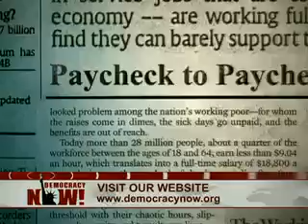DN! Nobel Joseph Stiglitz (1) Foreclosure Moratorium - Stimulus Needed to Revive US Economy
Nobel Laureate Joseph Stiglitz: Foreclosure Moratorium, Government Stimulus Needed to Revive US Economy

As the Obama administration rejects a foreclosure moratorium and austerity protests grip Europe, we assess the state of the US and global economy with Nobel Prize-winning economist Joseph Stiglitz, author of Freefall: America, Free Markets, and the Sinking of the World Economy. Stiglitz backs calls for a foreclosure moratorium and says opponents of a new government stimulus "don't understand basic economics." On war, Stiglitz says Iraq and Afghanistan are "the first wars in America's history financed totally on the credit card."